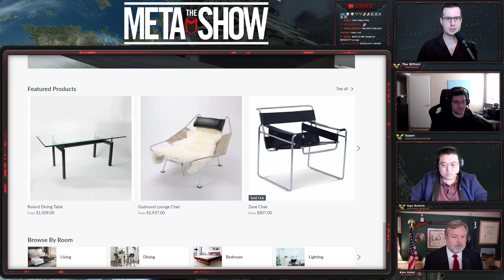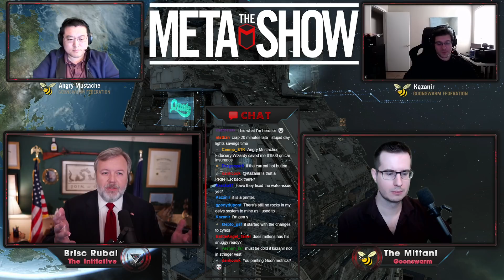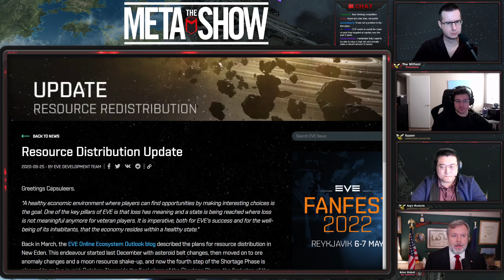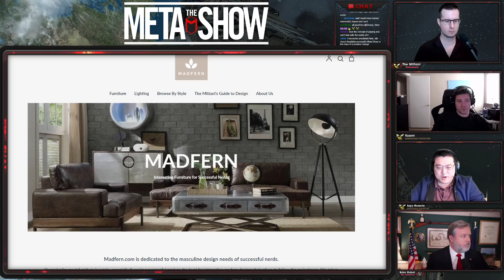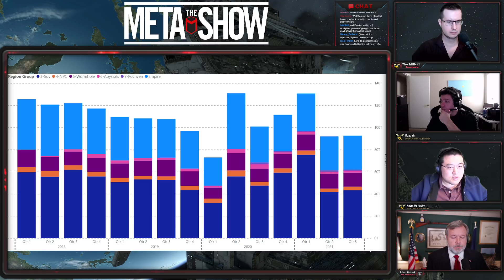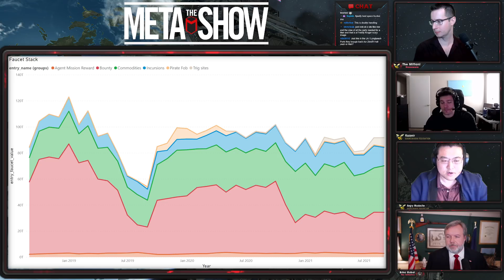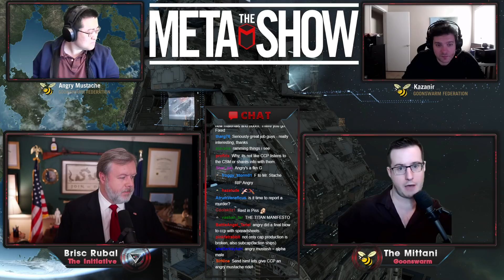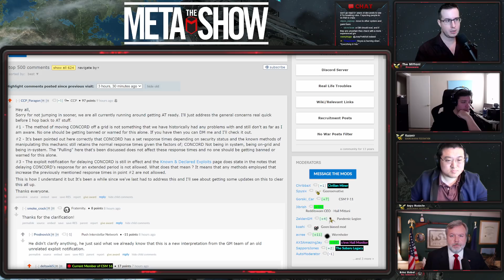The Meta Show S2 Ep46 - A Discussion About Scarcity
Check out this weeks Episode of the Meta Show